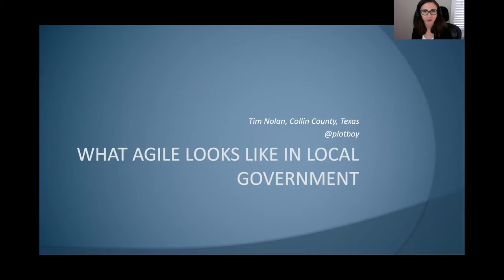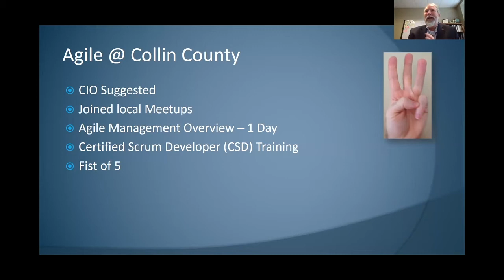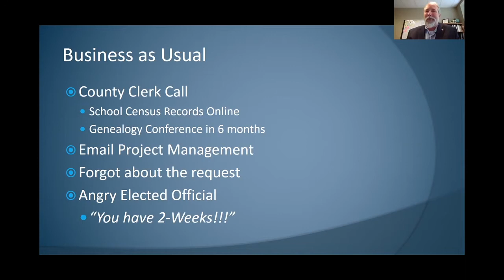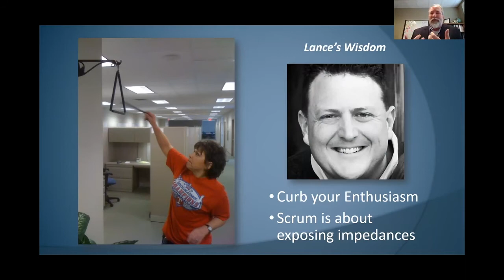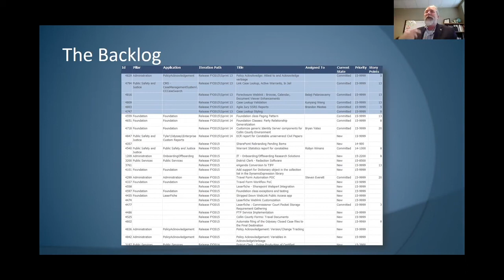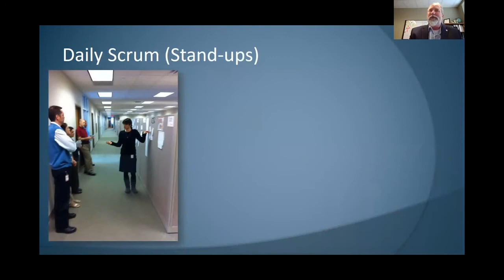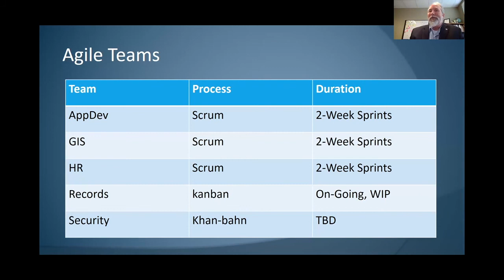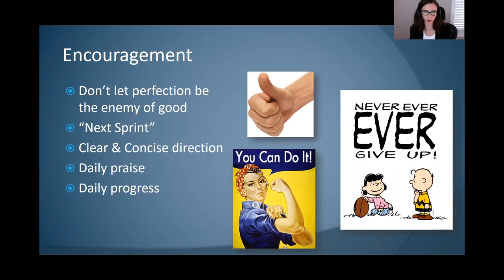Agile in Local Government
Live at AgileGovCon: "Agile in Local Government"
Presenter: Tim Nolan, Senior App. Manager, Collin County, TX